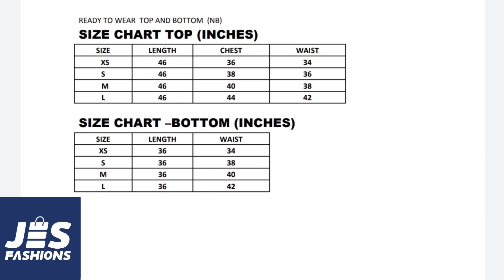READY TO WEAR TOP AND BOTTOM | JES FASHIONS.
JES FASHIONS ||READY TO WEAR TOP AND BOTTOM
The quality service you expect.
Mode of Delivery : Postal and Courier